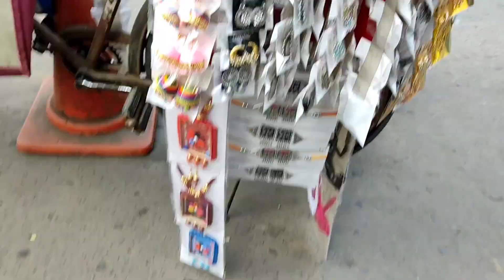Kanchrapa market new year collection 2023//কাঁচরাপাড়া মার্কেট নিউ ইয়ার কালেকশন /vivekananda market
Kanchrapa market new year collection 2023

Kanchrapara market/ vivekananda market/ kanchrapara sale/ kanchrapara choitra sale ‎@kipte lok
Kanchrapara market
Kanchrapara choitra sale
Sale
Kanchrapara
Vivekananda market
Anandabazar market